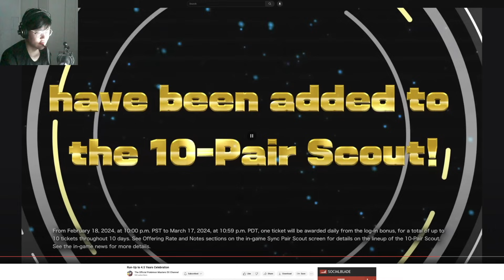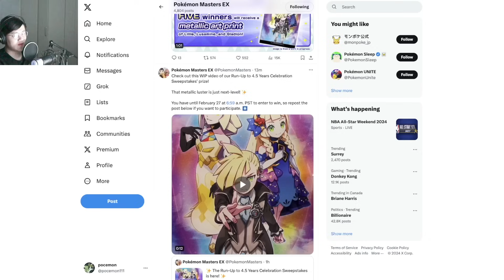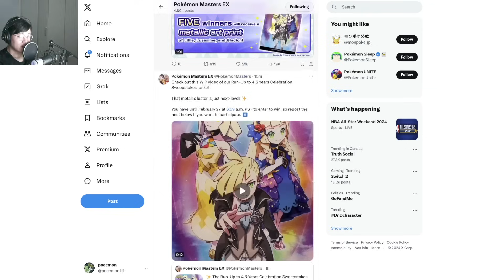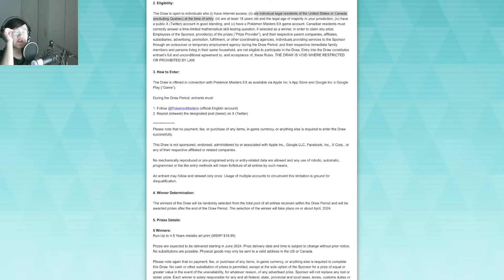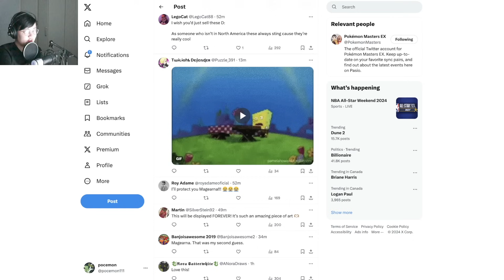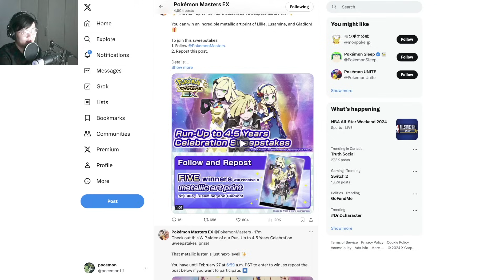100 FREE PULLS TICKETS FT. ALL POKEFAIRS?? SS Gladion 4.5 Anni Run Up Trailer! | Pokemon Masters EX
Video Title: 100 FREE PULLS TICKETS FT. ALL POKEFAIRS?? SS Gladion 4.5 Anni Run Up Trailer! | Pokemon Masters EX

Reacting to the 4.5 Year Anniversary Run-Up trailer in Pokemon Masters EX!

Runner's Calc doc: shorturl.at/EKMQW